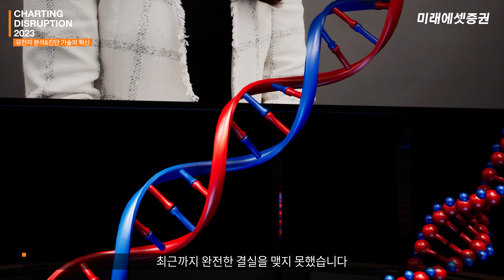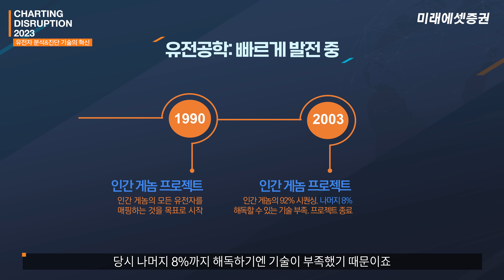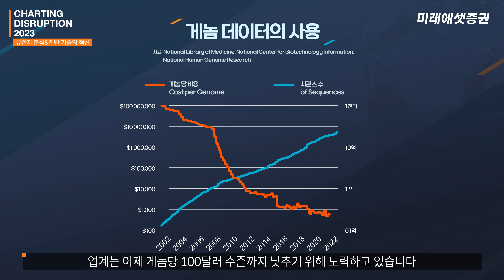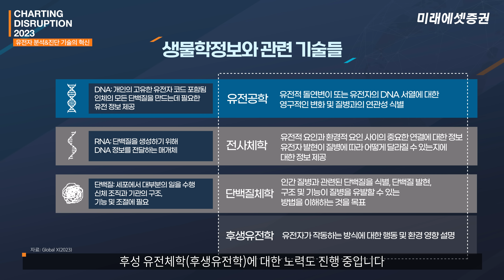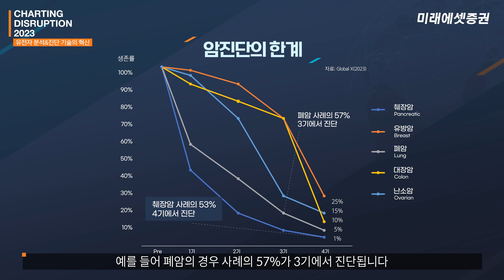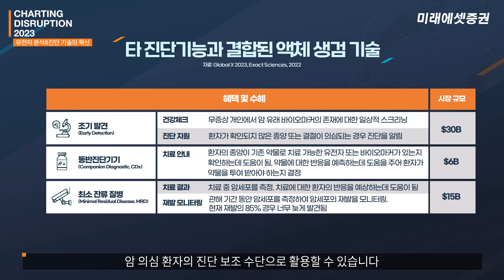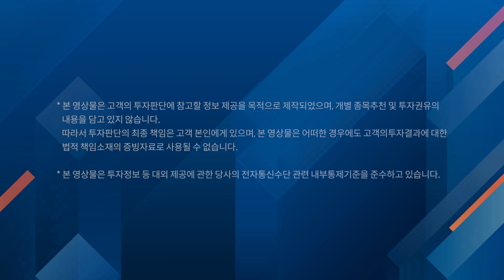[글로벌 특집] (4K) 유전자 분석과 진단 기술이 바꿀 미래. Global X의 혁신테마 분석!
게놈 유전자 염기서열 분석과 진단 시장이 바꿀 미래.
Global X의  'CHARTING DISRUPTION(혁신테마 분석/전망)' 시리즈
짧고 임팩트 있게 핵심만  전해드립니다.

ep3. 유전자 분석(게놈시퀀싱)&진단 기술
출연: Arelis Agosto Global X ETFs Analyst

00:00 오프닝
00:15 변화하는 유전공학
01:57 유전체학 프로파일링(Genomic Profiling)
03:42 질병과의 연관성_쇼트리드 시퀀싱
05:10 시퀀싱과 진단 기술의 발전. 액체생검

🏃 [Charting Disruption 2023] 릴레이 댓글 이벤트 🏃

‘유전자 진단 분야에서 시퀀싱 기술은 어떻게 활용될 수 있을까요?’

‘Charting Disruption 2023 3화 : 유전자 분석과 진단 기술이 바꿀 미래’를 시청하신 후,
댓글로 여러분의 의견을 남겨주세요!

▶ 이벤트 기간 및 발표
기간 : 2023년 4월 27일(목) ~ 2023년 5월 3일(수)
발표 : 2023년 5월 10일(수)
경품지급 : 2023년 5월 11일(목) 15시

Step 1. 영상 시청 후 댓글로 의견 남기기
Step 2. 아래의 이벤트 URL을 통해 응모하면 참여 완료!

- 상기 이벤트는 [Charting Disruption 2023] 릴레이 댓글 이벤트 중 3화 이벤트 : 2023년 4월 27일(목) ~ 5월 3일(수) 기간 동안 응모자에 한합니다.
- [Charting Disruption 2023] 릴레이 댓글 이벤트는 1화부터 6화까지 총 6회 진행되며, 모든 회차 중복 응모 및 당첨이 가능합니다.
- 당첨자 발표는 2023년 5월 10일(수) 스마트머니 커뮤니티 게시판에 공지되며,
  상품은 발표 후 2023년 5월 11일(목) 15시까지 일괄 지급될 예정입니다.
- 지급된 상품의 유효기간은 발급일로부터 2개월이며, 유효기간 연장은 불가하니 반드시 기간 내에 사용 부탁드립니다.
- 부적절한 댓글은 통보 없이 삭제되거나 부정한 방법으로 참여시 당첨 대상에서 제외될 수 있습니다.
- 상기 이벤트는 회사 사정에 따라 변경되거나 조기 종료될 수 있습니다.
  (단, 기조건 충족 고객 및 당첨 고객 제외)
- 이벤트에 참여할 경우, 당첨시 상품 지급을 위해 재산상 이익 제공 기록/관리를 위한 개인정보(유튜브 닉네임, 유튜브 핸들, 휴대전화 번호)를 요구할 수 있으며 목적 달성 후 폐기됩니다. 동의하시는 분에 한하여 참여 부탁드립니다.
- 상기 이벤트 상품의 지급 시기는 당사 및 발송 업체의 사정에 따라 변경될 수 있습니다.
- 개인 정보 제공 미동의 또는 부정확한 개인 정보를 입력할 경우 당첨자에서 제외될 수 있습니다.

※ 투자자는 금융투자상품에 대하여 미래에셋증권으로부터 충분한 설명을 받을 권리가 있으며, 투자전 상품설명서 및 약관을 반드시 읽어보시기 바랍니다.
※ 금융상품은 예금자보호법에 따라 예금보험공사가 보호하지 않습니다.
※ 금융투자상품은 투자원금의 손실이 발생할 수 있으며, 그 손실은 투자자에게 귀속됩니다.

미래에셋증권 준법감시인 심사필 제 23 – 498호 (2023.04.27~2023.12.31)